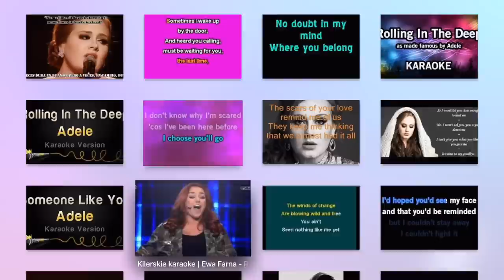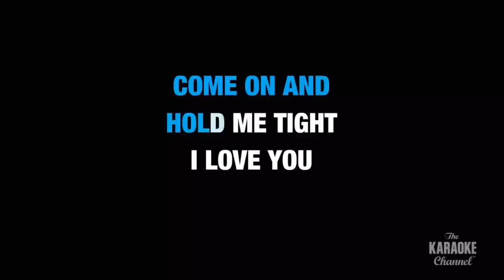SingIt Karaoke Party Machine for Apple TV (tvos)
SingIt Karaoke Party Machine for Apple TV (tvos) - Preview Video